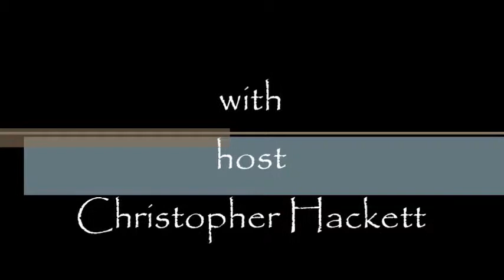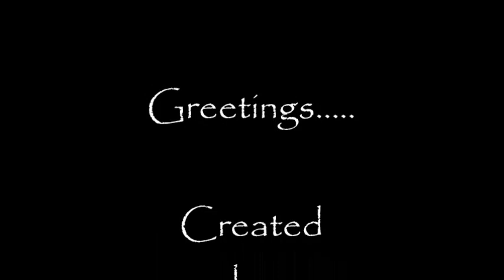Greetings Episode 47. Energy Cleansing.....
In this episode we discuss "Energy Cleansing". If you have enjoyed this video please click the "Like"button, you can also favorite it if you want.